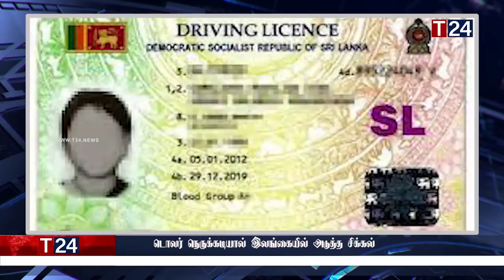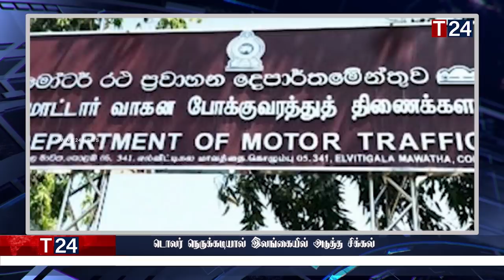மதிய நேர பிரதான செய்திகள் | 02.05.2022 | Today Sri Lanka Tamil News | T24.News - Main Tamil News.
-மகிந்த பதவி விலகத் தயார்
-இலங்கை மக்களுக்கு ஓர் முக்கிய அறிவிப்பு.
-குறைந்த விலையில் அத்தியாவசிய பொருள்
-இலட்சக்கணக்கானோருக்கு ஏற்படவுள்ள நிலைமை குறித்து எச்சரிக்கை.
-சிங்களவர்களிடம் எப்படி இருந்த கோட்டபாய இப்படி ஆகிற்றாரே
-டொலர் நெருக்கடியால் இலங்கையில் அடுத்த சிக்கல்